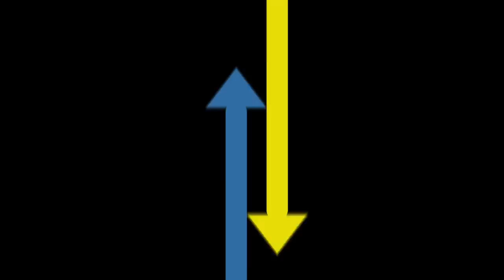Shia LaBeouf Motivational RatTail Magazine Interview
Shia LaBeouf delivers the most intense motivational speech of all-time...during an interview for RatTail Magazine with KT Tatara.